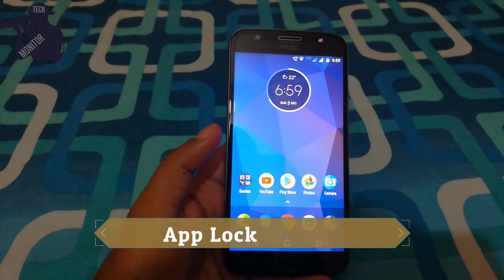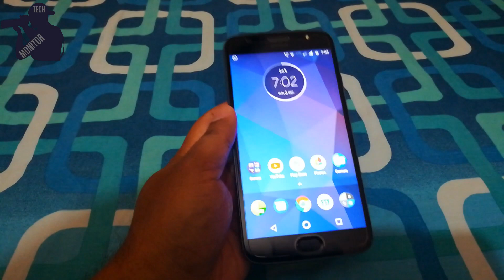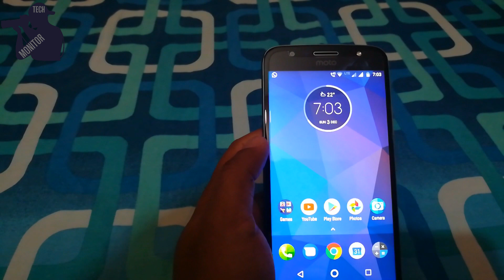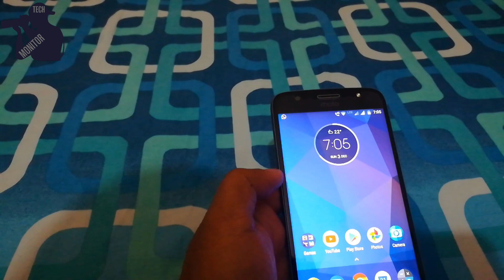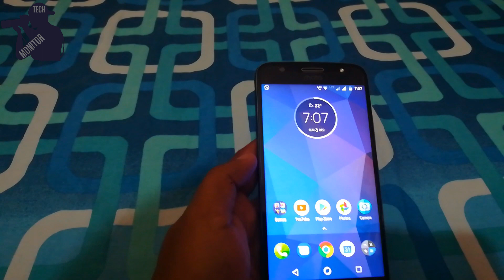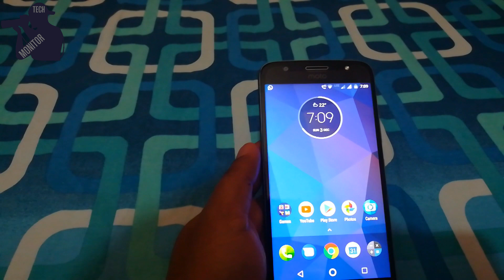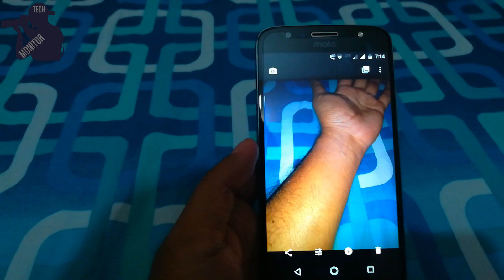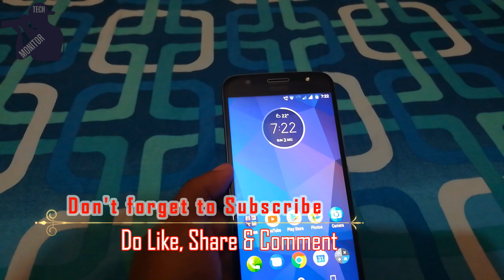Moto G5S Plus Problems/Issues | Reasons NOT to Buy | Hindi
नमस्कार दोस्तों, आपका बहुत बहुत स्वागत है हमारे चैनल "Tech Monitor" में, मैंने यह चैनल मेरे उन सभी दोस्तों के लिए बनाया है जो टेक्नोलॉजी के बारे में अपनी भाषा में जानना चाहते है
टेक्नोलॉजी से संबंधित विषय मुझे आकर्षित करते है इसलिए आप को यहां पर सभी टेक से समभ्धि विडियो मिलेगी जैसे की गैजेट उन्बोक्सिंग, गैजेट समीक्षाएँ, सुझाव और तरकीब, टेक ट्यूटोरियल, टेक समाचार और टेक के आसपास की ऐसी कही जानकारीया.
मेरा मोटो निष्पक्ष, ईमानदार और विश्वसनीय टेक वीडियो प्रदान करना है

कृपया Tech Monitor चैनल का समर्थन करें.
कृपया सदस्यता लें, पसंद करें, टिप्पणी करें और साझा करें

Hello Friends, Welcome to "Tech Monitor" Channel.
Here you will find Videos related to Gadget Unboxing, Reviews, Tips and Tricks, Tech Tutorials, Tech NEWS and many more such information around Tech in our own Langauge Hindi.
My motto is to provide Unbiased, Fair, Honest and Reliable Tech Video

Please support Tech Monitor channel.